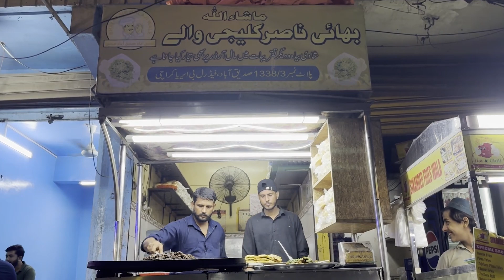40-Year-Old Liver Fry Shop | Nasir Kaleji Wala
Discover the iconic 40-year-old Nasir Kaleji Wala shop in the heart of Hussainabad, Karachi. Famous for its flavorful and spicy liver fry (kaleji), this local gem has been serving mouth-watering dishes for decades. Along with its signature kaleji, you'll find crispy fried items like tilli, masala aloo and dal kebabs.